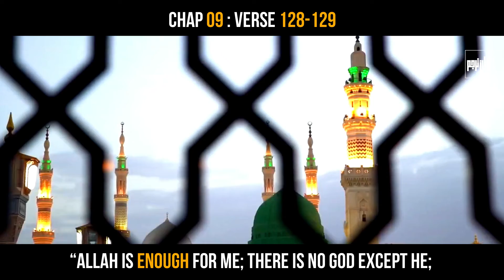Surah Tauba V128 129